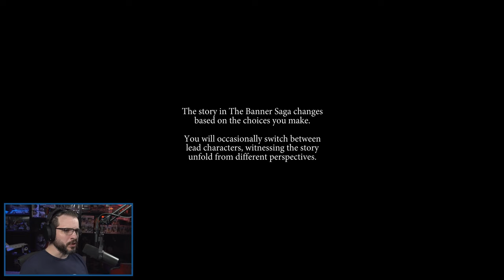Let's Play - THE BANNER SAGA - Part 1 - TURN-BASED TACTICAL RPG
Let's Play: The Banner Saga - Turn-Based Tactical RPG

I'm going to be playing throught the Tactical RPG, The Banner Saga (and likely it's sequels as well). I have played this first entry into the series many years ago, but it has been long enough that this is all still fairly new to me.

Here is the write-up of this game from the Steam Page:
Live through an epic role-playing Viking saga where your strategic choices directly affect your personal journey. Make allies as you travel with your caravan across this stunning yet harsh landscape. Carefully choose those who will help fight a new threat that jeopardizes an entire civilization.